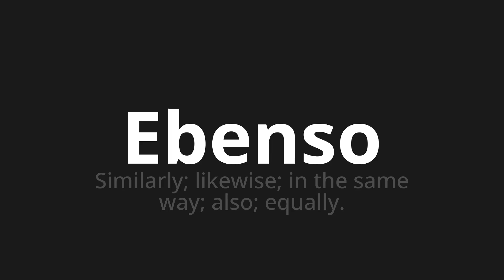How to pronounce Ebenso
Master the Pronunciation of 'Ebenso which means as well' - which means : Similarly;LikeWise;In the same way;So;equally. 📝 with @PronunciationGerman 🎓🗣️ - [Your Guide to German]

Learn to pronounce 'Ebenso' perfectly in German with our easy and engaging tutorial by @PronunciationGerman! 📖📽️ In this comprehensive video, we provide you with native speaker examples 🗣️👂 and phonetic breakdowns 🎵 to ensure you get the pronunciation just right.

How to say As well in German